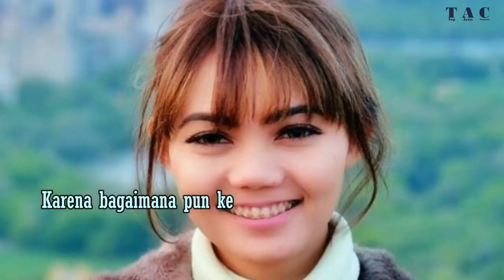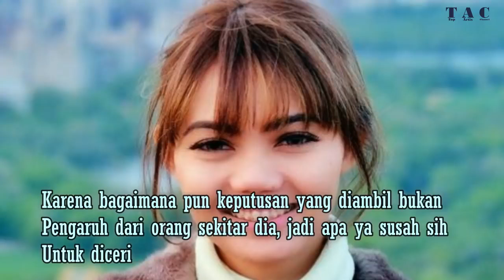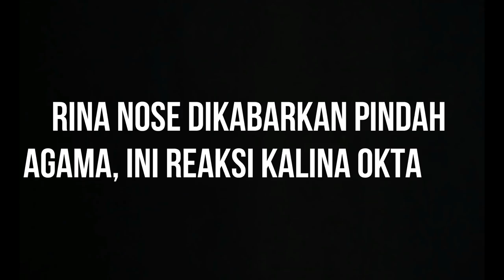Rina Nose Dikabarkan Pindah Agama, Ini Reaksi Kalina Oktarani